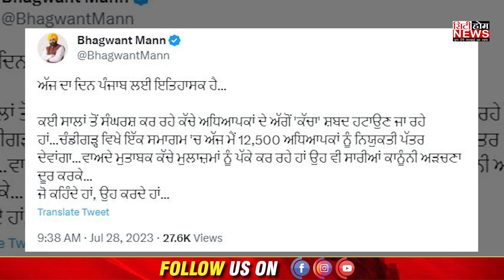ਪੰਜਾਬ ਵਿੱਚ ਕੱਚੇ ਅਧਿਆਪਕਾਂ ਦੀ 10 ਸਾਲ ਪੁਰਾਣੀ ਮੰਗ ਅੱਜ ਹੋ ਜਾਵੇਗੀ ਪੂਰੀ